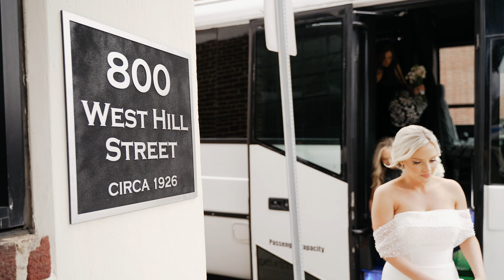The Wedding Film of Colby & Brian | The Terrace at Cedar Hill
Songs:
‘BACKBOARD' by jacuzzi jefferson